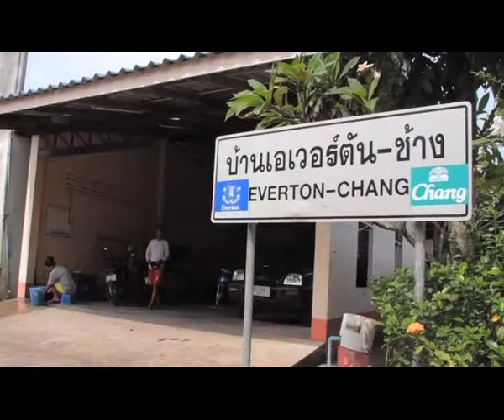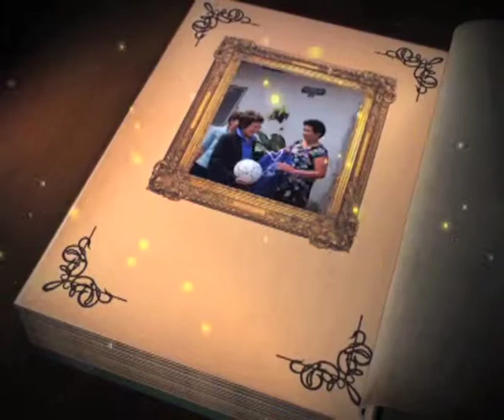บันทึกไทยเบฟ - หมุ่บ้านช้าง - เอฟเวอตัน ชุมชนแห่งรอยยิ้ม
ออกอากาศทาง ททบ.5
วันที่ 7 สิงหาคม 2556 เวลา 22.15 น.